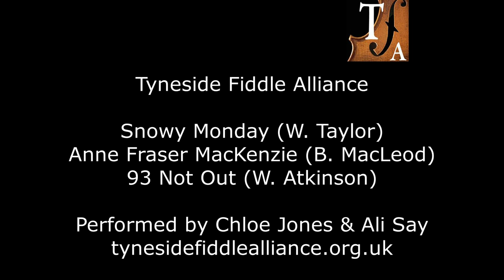TFA: Snowy Monday / Anne Fraser MacKenzie / 93 Not Out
Tyneside Fiddle Alliance
Snowy Monday (W. Taylor) /
Anne Fraser MacKenzie (B. MacLeod) /
93 Not Out (W. Atkinson)

TFA Arrangement
Played by Chloe Jones & Ali Say